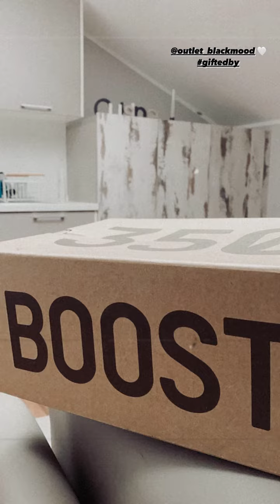MARTA LOSITO NUOVE INSTAGRAM STORIES!